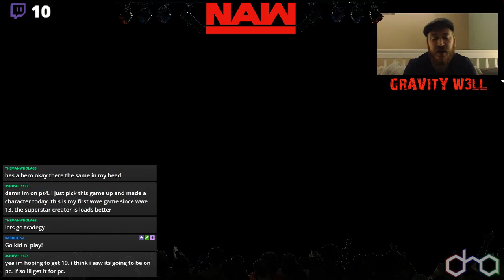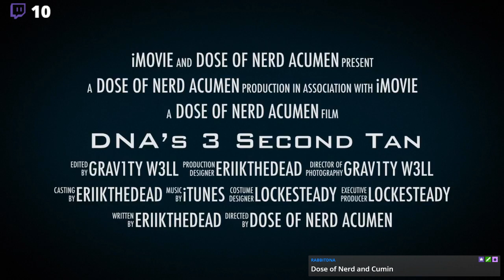WWE 2K18 Fantasy League: Nerd Acumen Wrestling, Ep. 12 (GRAV1TY W3LL)